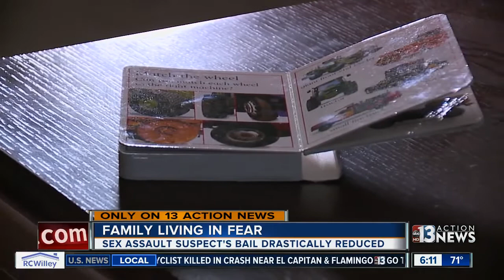Family living in fear after sexual assault suspect's bail slashed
45-year-old Henry Alta-Mirano faces charges including the sexual assault of a minor. Mahsa Saeidi reports.